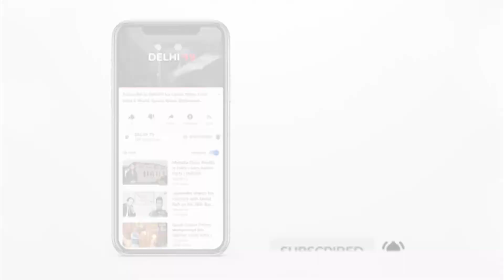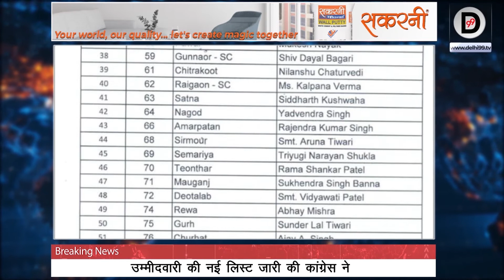Delhi assembly elections Congress releases final list of five